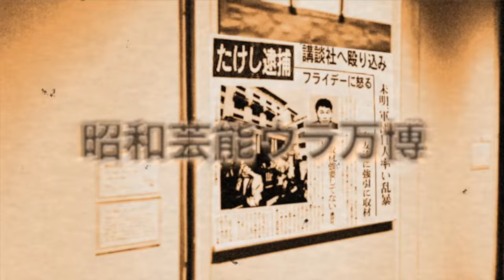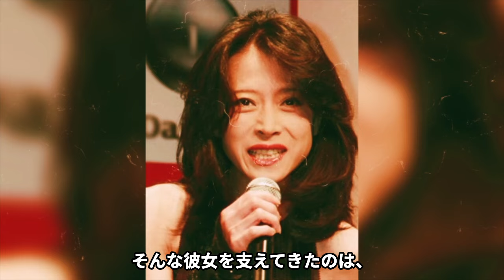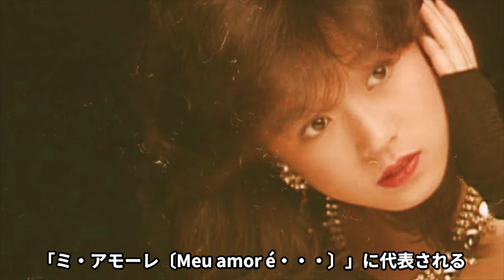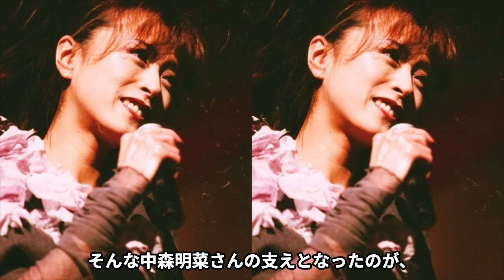中森明菜が濡れ場女優として完全復帰の真相…過激演技”での激震オファーが殺到する現在に驚きを隠せない…！『TATTOO』で注目を集めるアイドルの実の兄が漏らした本音や現事務所の社長の正体に絶句…！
今回は、中森明菜さんについてご紹介します。